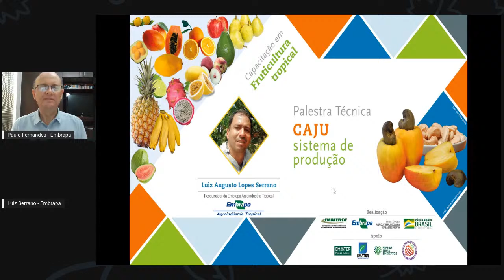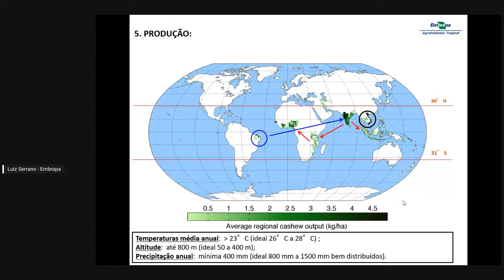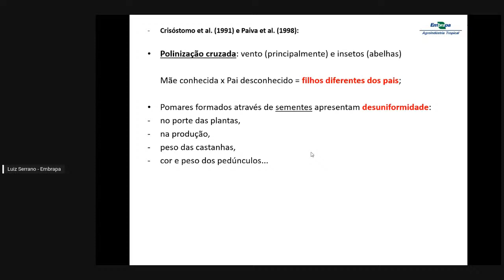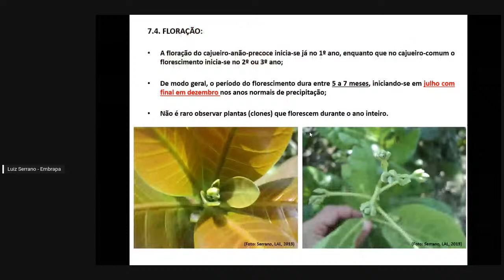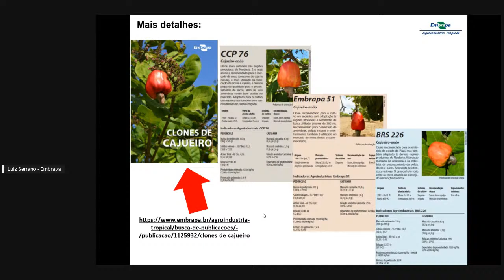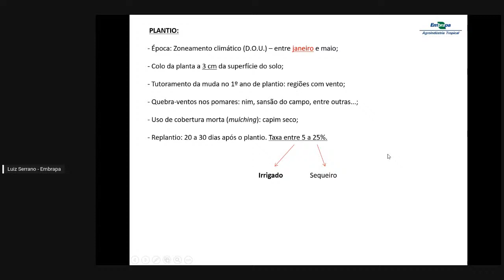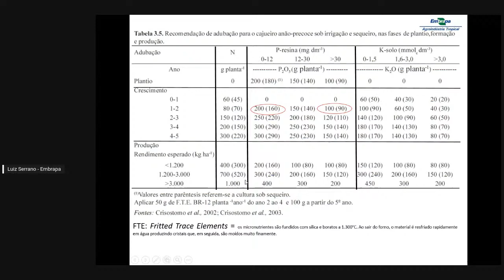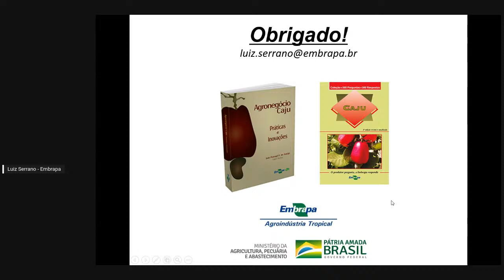Caju: sistema de produção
Palestra técnica: "Caju: sistema de produção", com o pesquisador Luiz Augusto Lopes Serrano, da Embrapa Agroindústria Tropical (Fortaleza, CE)